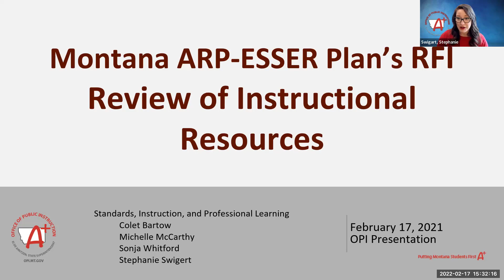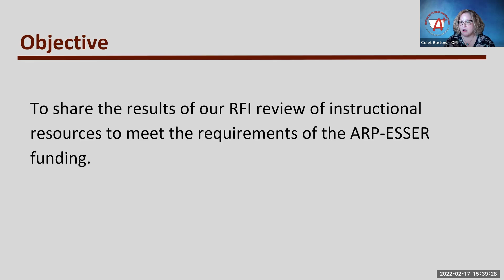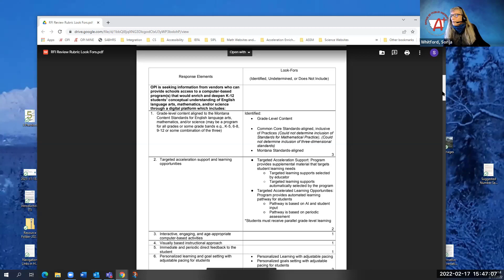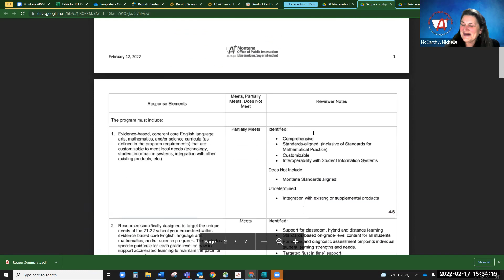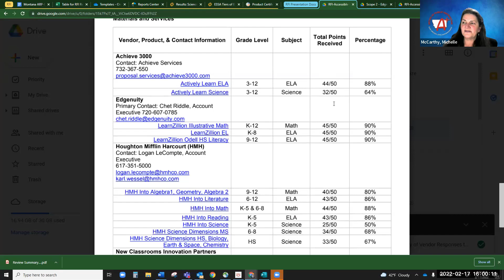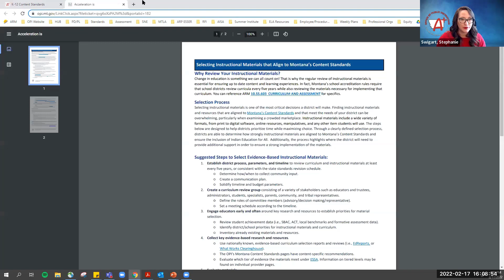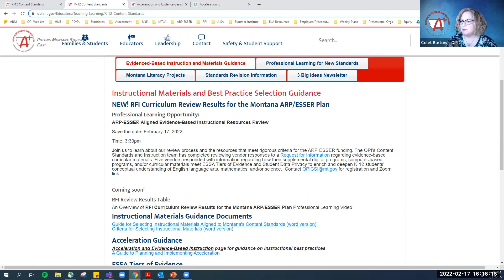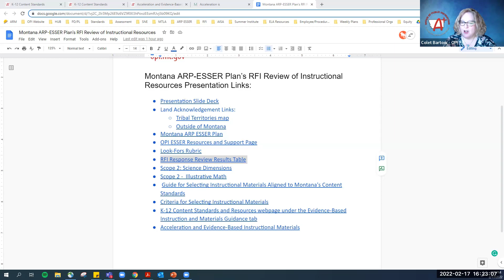Review of Instructional Resources-MT RFI ARP ESSER Plan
Review of vendor curricular materials to meet the needs of classrooms today, online, face to face, and hybrid meeting the needs of students across MT.  An OPI response to the ARP ESSER plan to assist Montana Schools